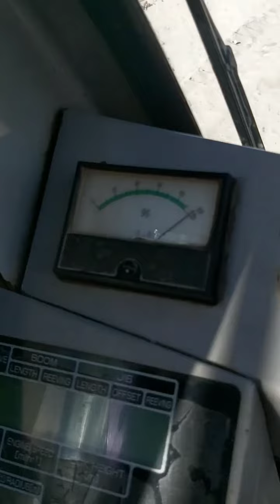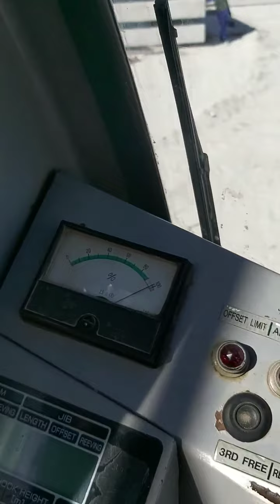■ بث مباشر من أرض الواقع: اختبار الحمولة للكرين ٢٥٠ طن Crawler crane load test